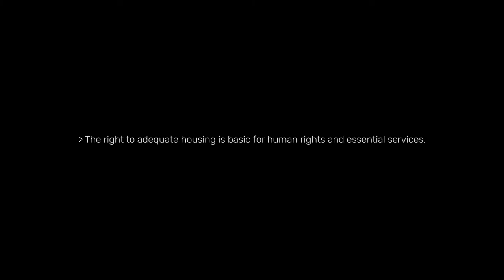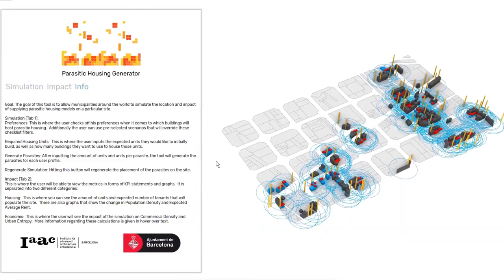Between Parasites and the City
Affordable housing units from urban voids

Institute for Advanced Architecture of Catalonia IAAC
Master in City & Technology 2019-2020
Students: Byron Cadena, Aryo Dhaneswara, Andrew Saltzman
Faculty: Areti Markopoulou, Alex Mademochoritis and Iacopo Neri.

How can we build flexible, sustainable, and programmatic affordable housing models to provide a symbiotic relationship between our citizens and their neighborhoods?

This research project investigates the risk topic of affordable housing and how the increasing population of cities drives a bigger gap between the demand for affordable housing and the funding from city councils.  The hypothesis is that cities will need new flexible, sustainable, and programmatic solutions for the new housing models they develop.  This is where parasitic architecture could act as a viable solution due to its nature as a flexible and sustainable option.  Furthermore, the project offers a computational design tool where city councils can pick and choose host buildings for their parasites based on a variety of parameters that they can customize for their particular situation.